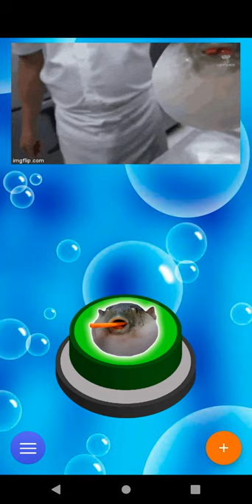Pufferfish Eating a Carrot | 🥕🐡 Augh Meme Button - Android